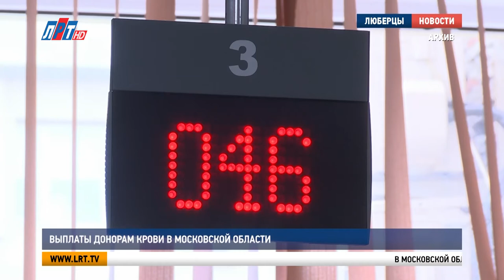Выплаты донорам крови в Московской области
В Московской области более 20 с половиной тысяч доноров крови получают денежное вознаграждение. В этом году сумма выплаты превысила 15 000 рублей.

Оформить услугу можно в органе социальной защиты по месту жительства или в многофункциональном центре. Для этого нужно подать письменное заявление об установлении ежегодной выплаты. Деньги переведут в течение десяти дней. Но только тем, у кого есть знаки «Почётный донор России» или «Почётный донор СССР». Стать донором может любой гражданин, достигший совершеннолетия. Перед тем, как сдать кровь, нужно пройти медицинское обследование. В Люберцах станция переливания крови расположена по адресу: Октябрьский проспект, дом 64. Все вопросы о донорстве можно задать по телефону, который вы видите на экране.